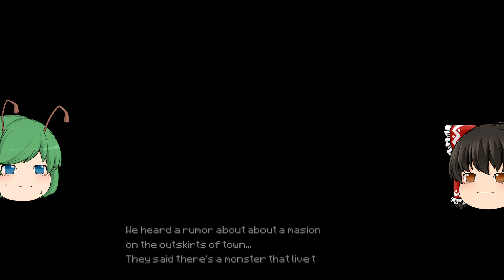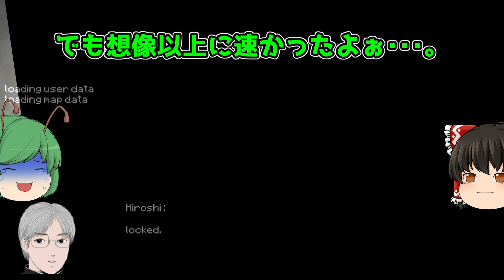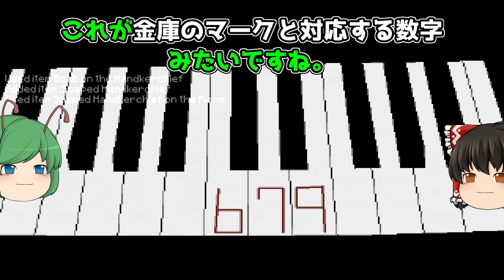【ゆっくり実況】3D化した青鬼の圧力がとんでもなく怖い! 怖がりなリグルちゃんによる絶叫プレイ - 青鬼3D【ホラーゲーム】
海外の人によって3D化された青鬼の再現度がとんでもなかったのでリグルちゃんにプレイさせてみましたよ。

↓↓↓『Aooni 3d』のダウンロードは以下。